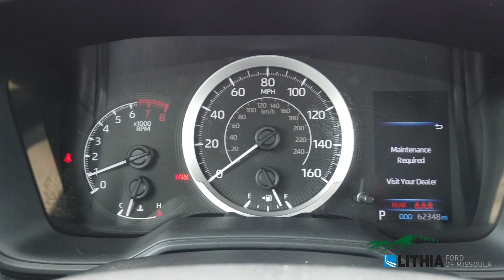2020 Toyota Corolla LE - 5YFEPRAE3LP115038